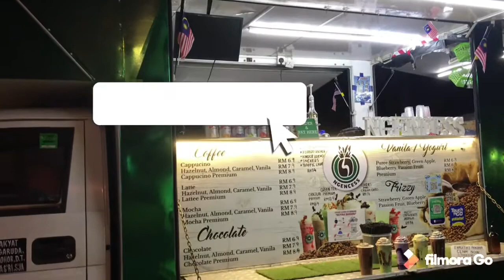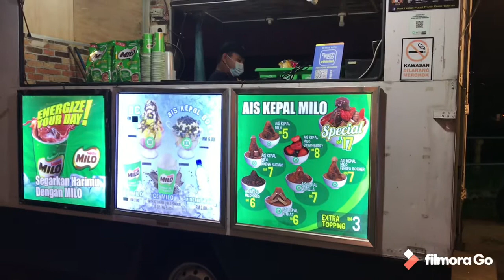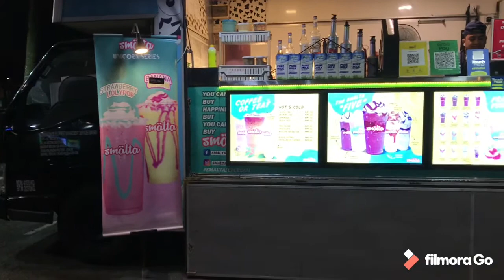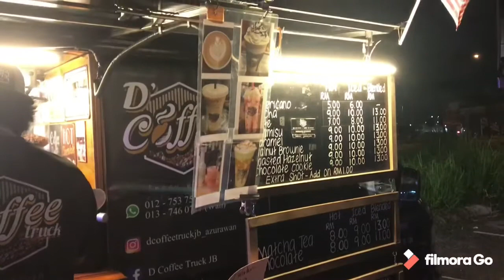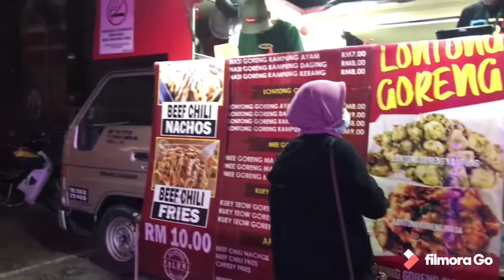Food on the wheels😋😋😋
# lei Cheong 10 channel
@ famous Malaysia food truck